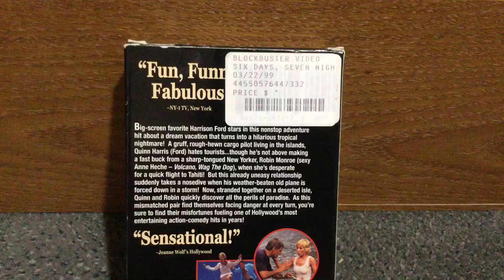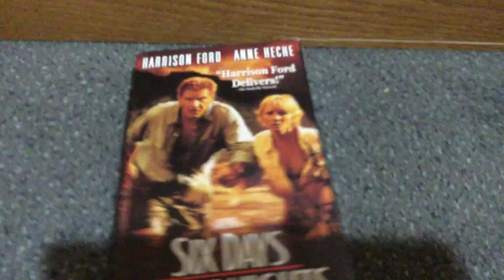SIX DAYS and SEVEN NIGHTS VHS from 1998 in May 7,2019